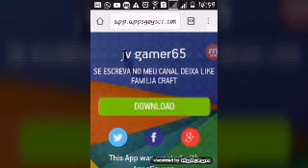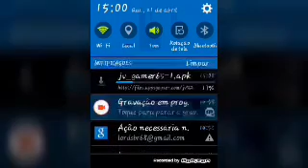App do canal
Aqui qpp